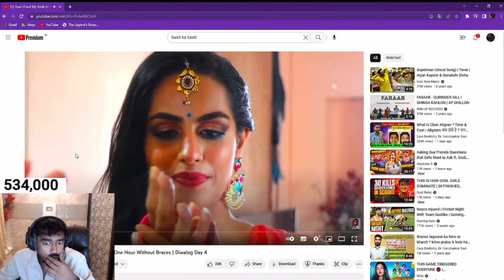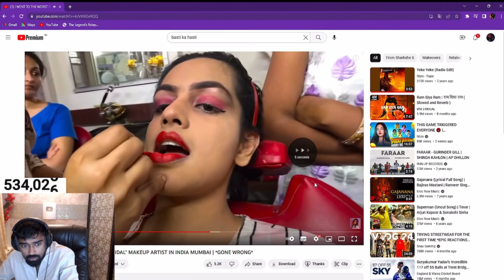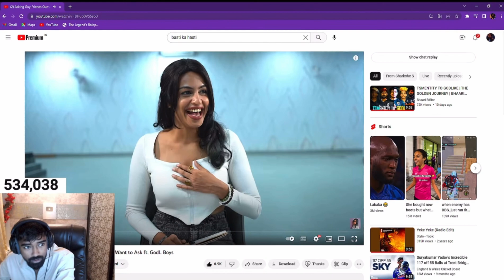Neyo Funny React😂 On Sharkshe Makeup Look👀 Neyo Shocked😳 Sharkshe Without Makeup Face ￼